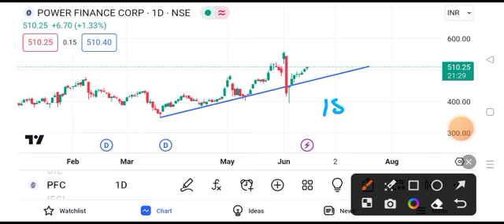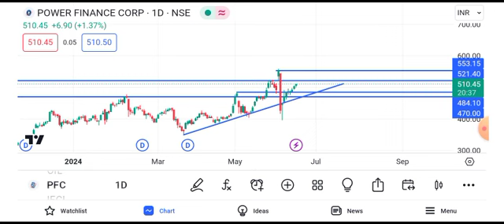pfc share latest news || pfc share latest news today